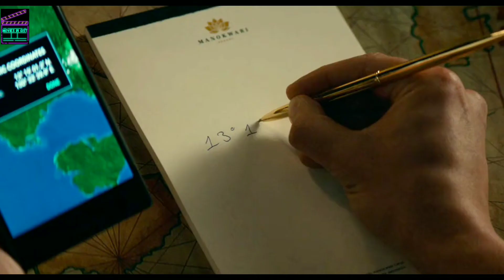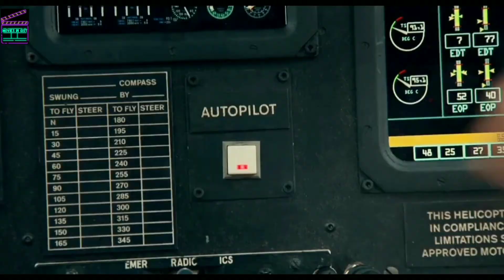Uncharted Movie Full Explained in Hindi | Tom Holland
Uncharted Movie Full Explained in Hindi | movie explained in Hindi | Tom Holland

explained uncharted movie in hindi | tom holland uncharted movie explained in hindi movie explained uncharted | 2022 new movie explained in hindi | uncharted movie explanation | uncharted explined in hindi | uncharted movie full explained in hindi | hitesh nagarpratiksha nagar | shunny srivastav | aziz shaikh movies talk

hollywood world war movie explained in hindi,hollywood world war 2 movie explained in hindi,horror slasher film explained in hindi,unique explainer

Movie tags
Outpost (2008) Film Explained in Hindi/Urdu | Final Destination 3 (2006) Explained In Hindi/Urdu Sabrina (2018)| Come Play (2020) |The Woman in Black (2012) | Evil Dead (2013) Film | Hatchet III (2013) Film Explained in Hindi/Urdu | Hatchet 3 Victor Crowley | Wrong Turn 6 (2014) | Wrong Turn Last Resort | Tale of Tales (2015)| Hatchet 2 Victor Crowley | Hostel: Part III (2011) | Hostel 3 |The Countdown (2019) | Hatchet Victor Crowley | The Breed (2006)| Horror Breed | Mermaid The Lake of the dead | Jeepers Creepers (2001) | Horror Creeper Story | Train to Busan | Wrong Turn 5 (2012)| Wrong Turn Bloodlines | The Other Lamb (2019) | Horror Drama Other Lamb |Wrong Turn 4 (2011)| Wrong Turn Bloody Beginnings |Wrong Turn 3 (2009)| Wrong Turn Left for Dead| Horror Inhuman Kiss| Wrong Turn 2 (2007) | Wrong Turn Dead End | Horror Malicious Story| The Loved Ones (2009)| Horror Loved Ones | |Dead Snow (2009) Film | Horror Dead Snow Story| The Dead Snow 2 (2014) | Dead Snow redVSdead |The Man Without Gravity (2019) | High Tension (2003) | The Lumberjack Man (2015) Film | Lumberjack Man | Ghost Ship (2002) + Slit Mouthed Woman (2007) | Hollow Man (2000) | Hollow men | The Texas Chainsaw Massacre 2+3 (2013) Film | Attack on Titan 1+2 (2015) Film | Attack on Titan  | The Red Shoes (2005) Film Explained in Hindi/Urdu | Red Shoe |